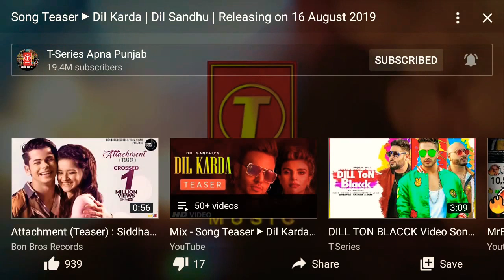SONG TEASER🎵 DIL KARDA | DIL SANDHU | RELEASING ON 16TH AUGUST 2020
🎵MUSIC LABEL:TREYARCH2008 🎵

IMPEL,UMPG PUBLISHING,TREYARCH2008 PUBLISHING,AND BEHALF ON TREYARCH2008  4 MUSIC RIGHTS SOCIETIES